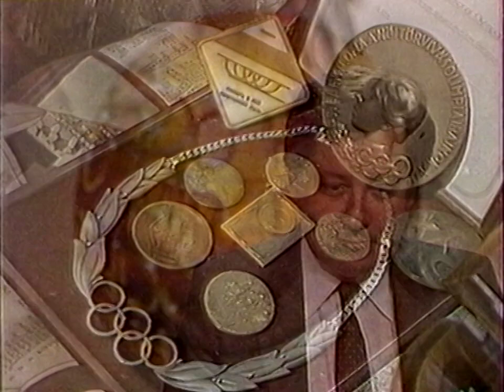MTV 1 Híradó 1987.05.17 (részlet)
A Magyar Televízió 1-es csatornáján  1987 május 17-én 21:00-tól sugárzott híradó részlete. Műsorvezető: Moldoványi Ákos.

Benne: Elek Ilona köszöntése születésnapja alkalmából, rövid időjárás jelentés és rekordméretű viza fogás a Duna paksi szakaszán.

Lomtalanításon talált videókazettáról digitalizálva.